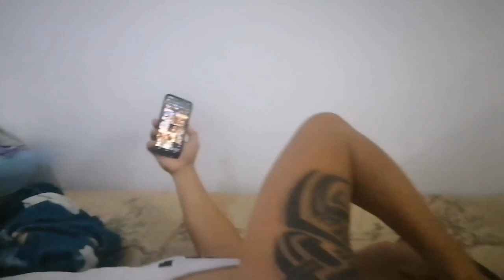GAG YOU KA TALAGA @MAPSOBERANO NAPAKA LEE B🤫G MO!!!